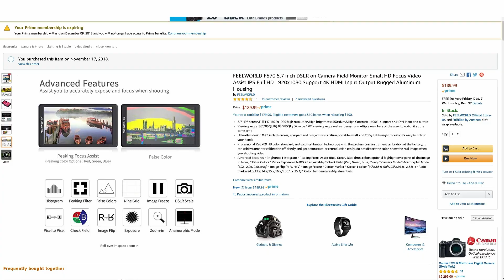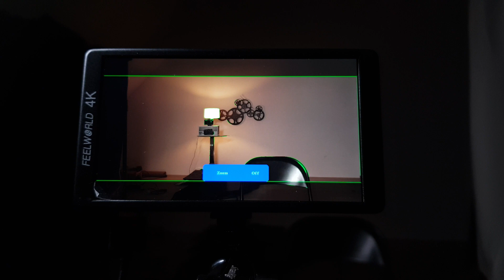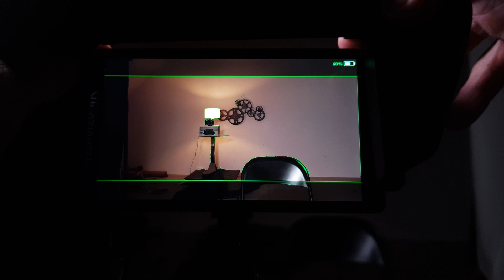Blackmagic Pocket Cinema Camera 4k Monitor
FEELWORLD F570
Cheap Monitor for Pocket Cinema Camera 4k
Pocket Cinema Camera 4k Cheap Monitor
jsfilmz